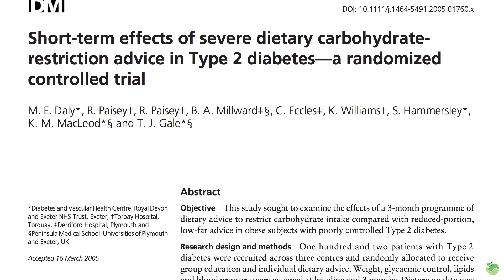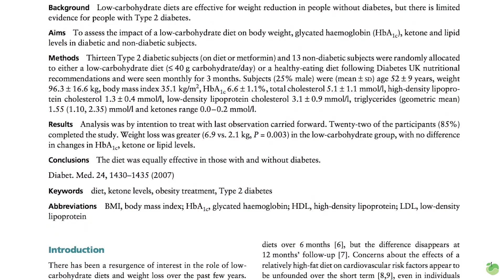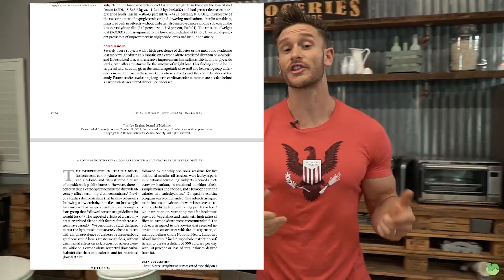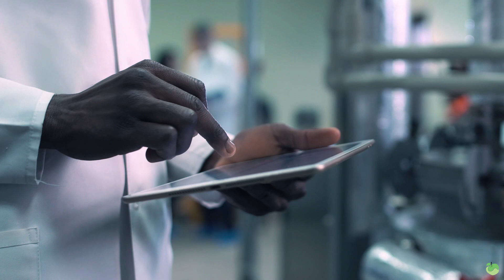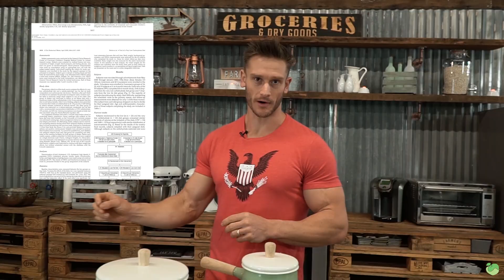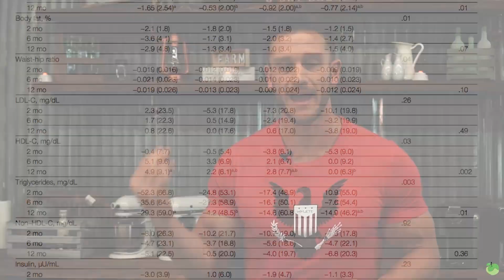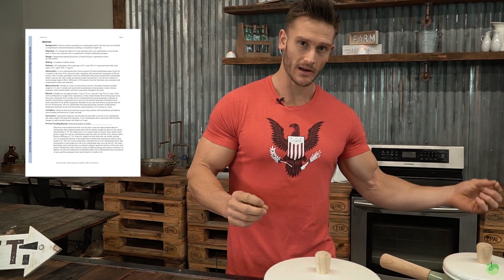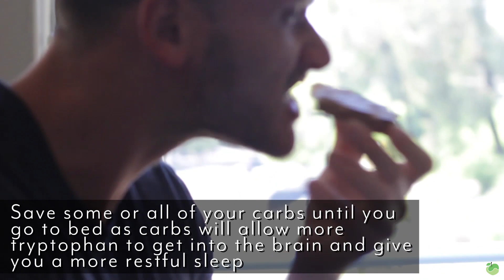The Long Term Effects of a Low Carb Diet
Is a Low-Carb Diet right for you?

You're probably hearing those words argued over a lot in health circles these days.

Thomas DeLauer explains the Science behind Low-Carb Diets and shares the side effects of a Low-Carb Diet so that you can make an informed choice when it comes to your own health.

Whatever diet you chose, make sure you're meeting the RDI for Magnesium with MagSRT® – America's #1 Time-Release Magnesium